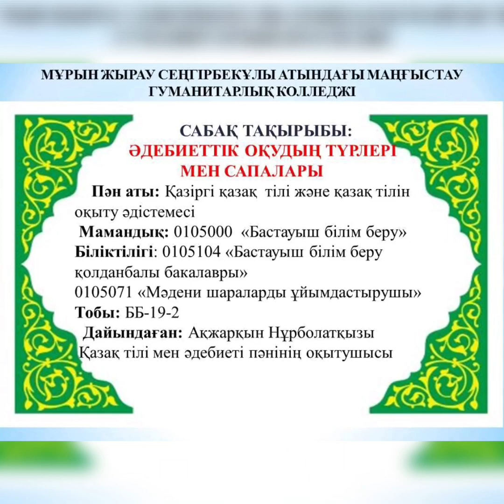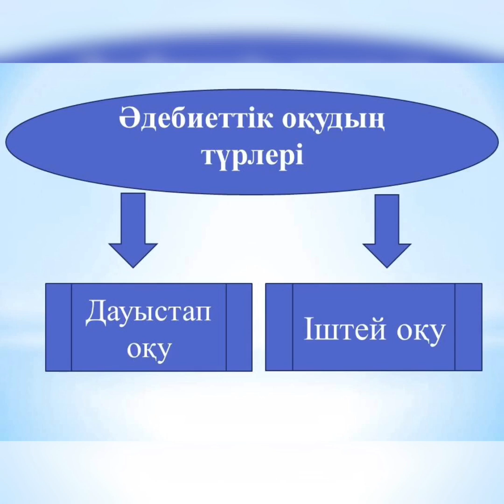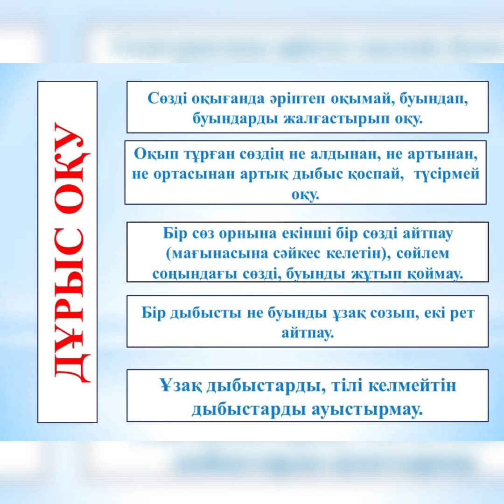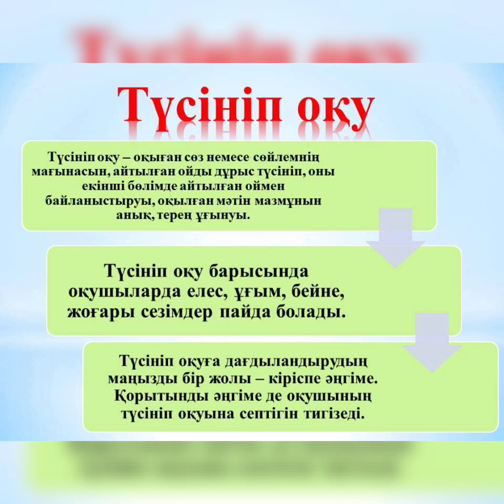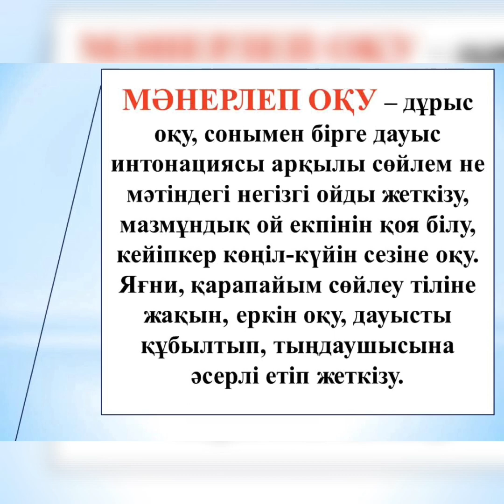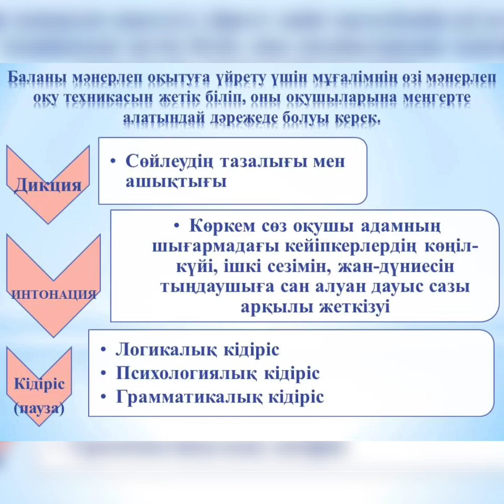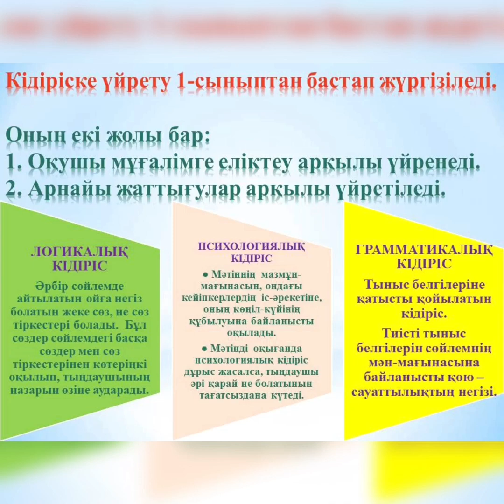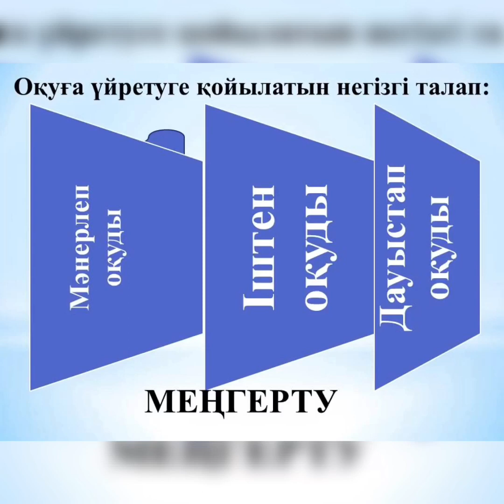Әдебиетті оқудың түрлері мен сапалары